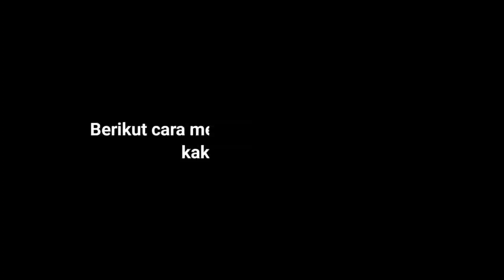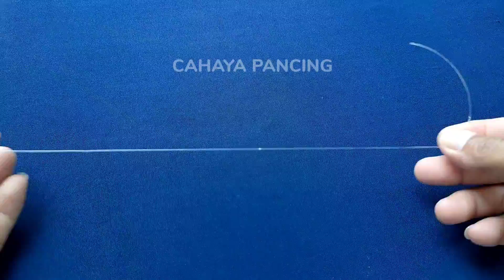Rangkaian Pancing Kakap Putih, Teknik Ngoncer Paling Ampuh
Cara benar mengikat rangkaian pancing kakap putih sungai, muara dan laut

Berikut cara membuat rangkaian pancing kakap putih sungai, muara dan laut, kakap sungai, muara dan laut biasanya ukurannya lebih besar dari pada kakap tambak

jadi rangkaian kakap wajib di sesuaikan mulai dari ukuran mata kail, senar leader, timah dan pelampung

semoga rangkaian kakap sungai ini bermanfaat kususnya bagi pemula yang baru mengenal hobi mancing